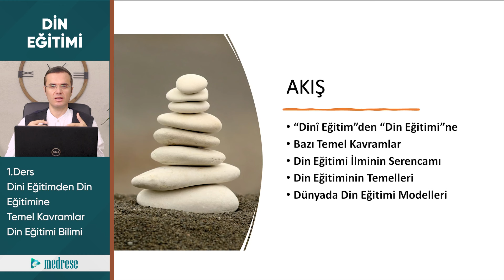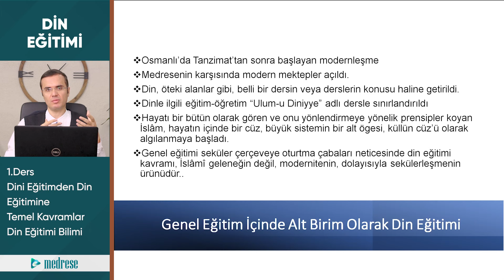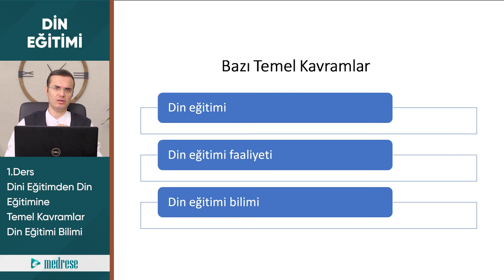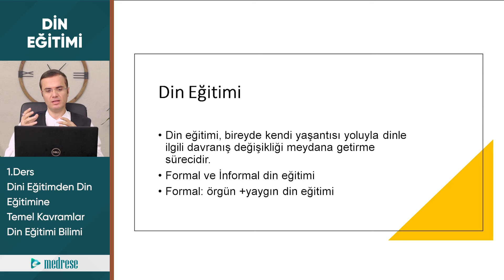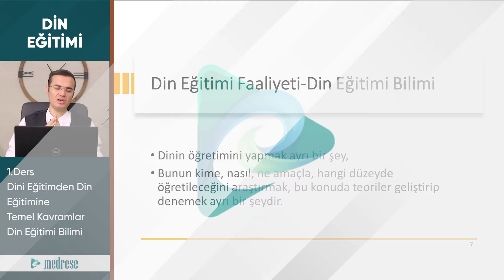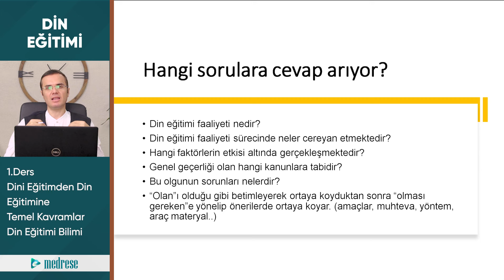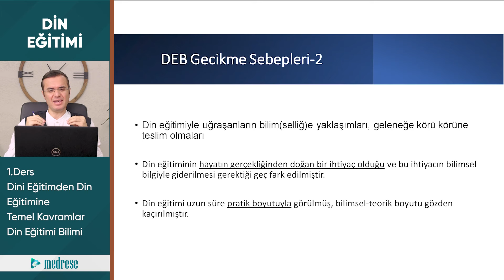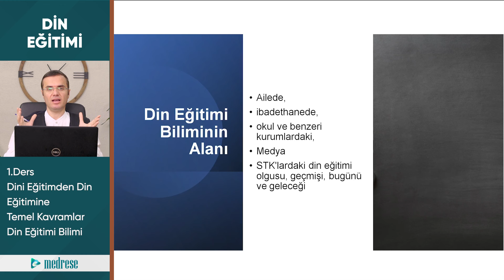1- Dini Eğitimden Din Eğitimine | Din Eğitimi | Doç. Dr. Muhammed Esat Altıntaş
Bu videoda, din eğitimi ve din eğitimi bilimi hakkında bilgilere yer veriyoruz. Din eğitiminin tarihsel süreç içinde nasıl evrildiği, formal ve informal din eğitimi, din eğitimi faaliyeti ve din eğitimi bilimi kavramları ele aldık.

Web Adreslerimiz